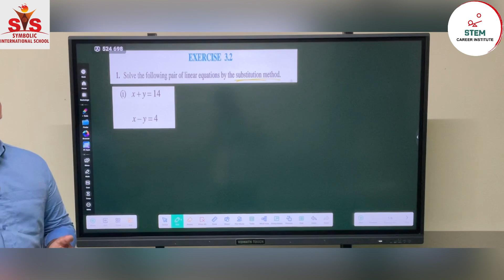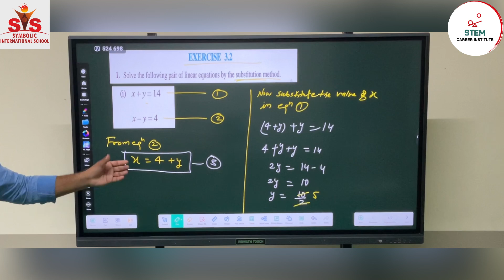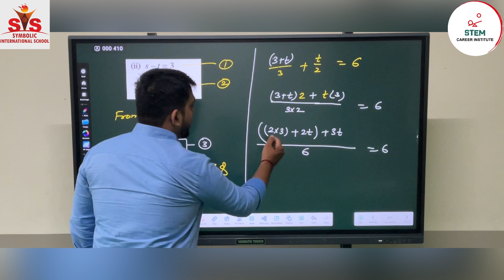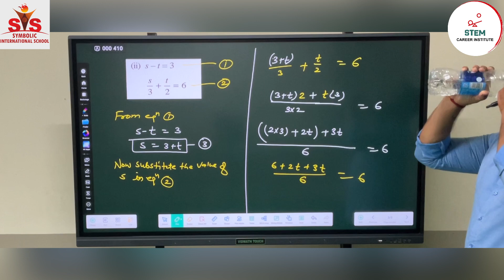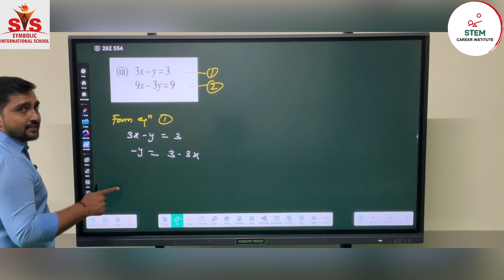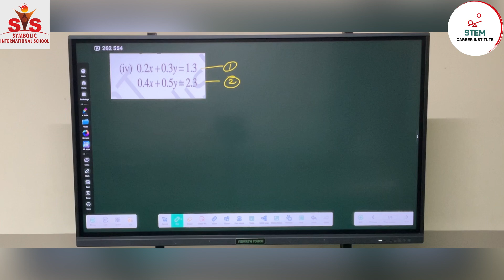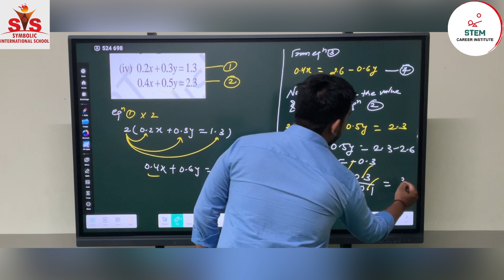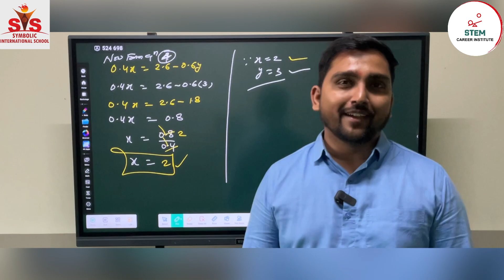Class 10 Maths | Chapter 3 | Part 10 | Pair of Linear Equations in Two Variables | NCERT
Welcome to our Class 10 Math tutorial series! In this video, we'll be delving into Lesson 3: Pair of Linear Equations in Two Variables, focusing on Exercise 3.2 from your textbook.

📘 Lesson Highlights:

Understanding Pair of Linear Equations
Solving Equations with Two Variables
Graphical Representation of Equations
Utilizing Substitution and Elimination Methods
🔍 Exercise 3.2 Breakdown:
We'll tackle each exercise problem step-by-step, providing clear explanations and practical tips to help you master this essential concept. By the end of this tutorial, you'll feel confident in approaching similar problems on your own.